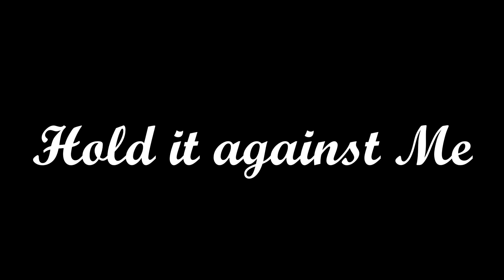Hold it against Me - Britney Spears (by Lucas Mello)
This is for entertainment only

Produção Musical: Delfim Moreira & Lucas Mello
Mixagem: Delfim Moreira & Lucas Mello